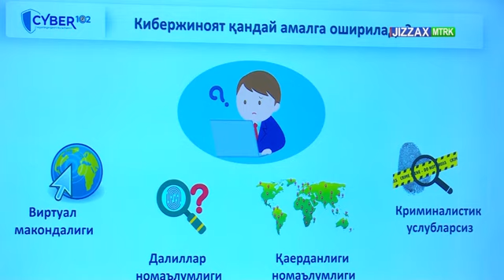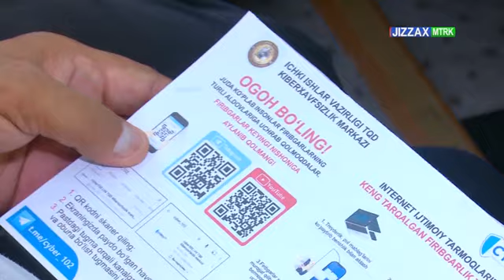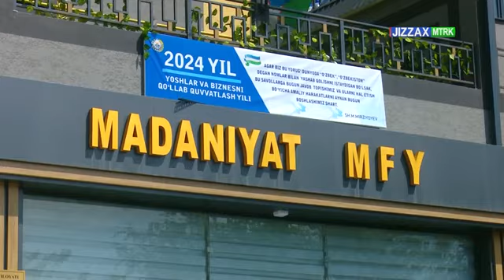Тарғибот тадбирлари доирасида аҳоли киберфирибгарликлардан огоҳ бўлишга чақирилмоқда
ОАВ билан ҳамкорликда тайёрланган видеолавҳа. @cyber_102